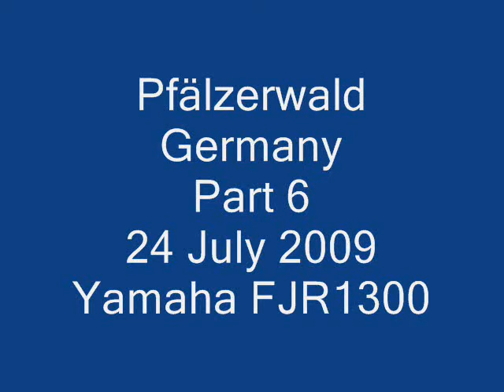Pfälzerwald, Germany Part-6 - On Board Yamaha FJR1300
Pfälzerwald, Germany Part-6
24 July 2009
Yamaha FJR1300